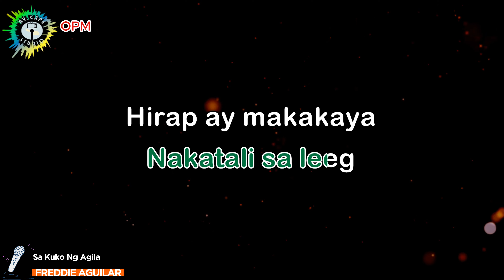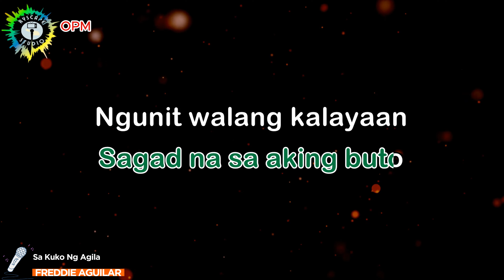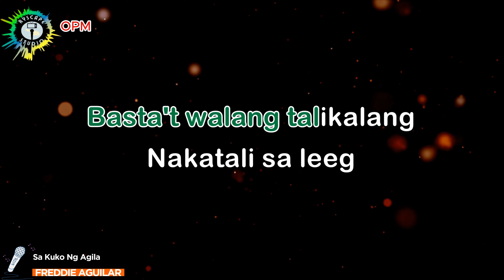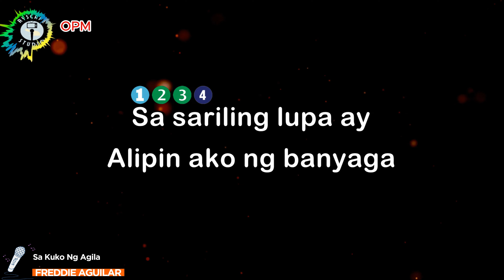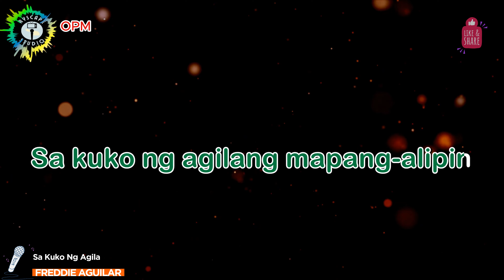SA KUKO NG AGILA - Freddie Aguilar (HD OPM KARAOKE Version)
4K ULTRA HD KARAOKE CONTENT JUST FOR YOU.

KARAOKE version of: Sa Kuko Ng Agila as popularized by Freddie Aguilar